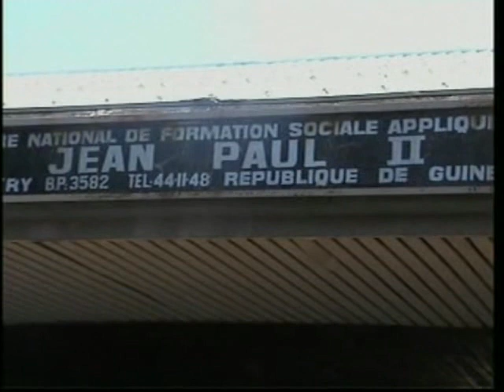22ème Mouidhé Allah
Tous nos films ,vidéos, comiques et publicité sur la page YouTube # Bems et billo #
Vive la culture.